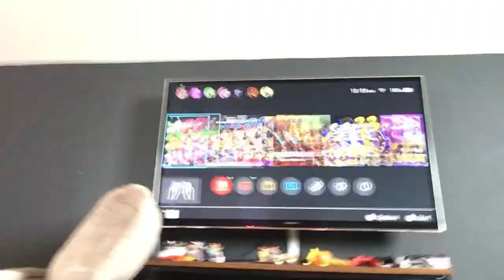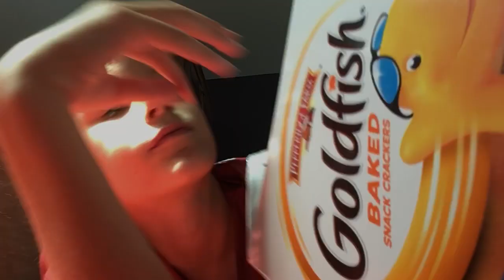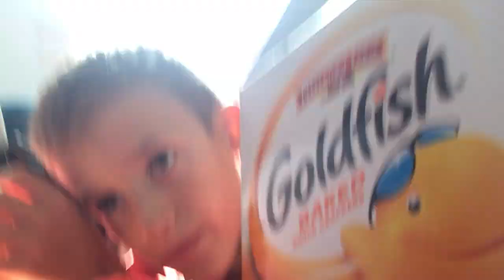Last to leave the fort wins!